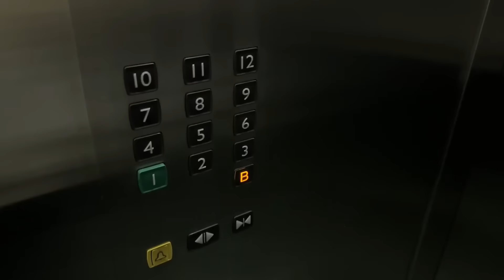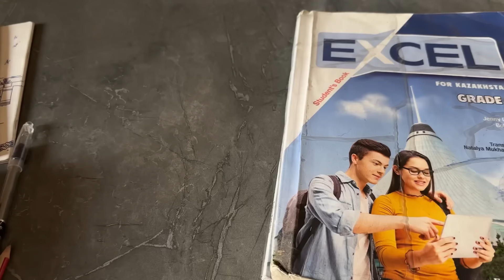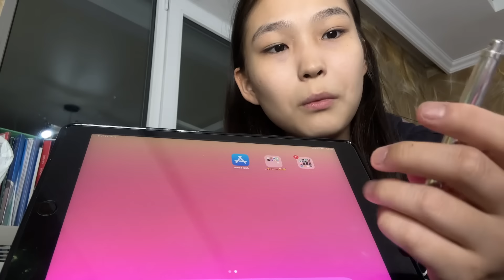WILDBERRIES-ТЕН ЗАКАЗДАРҒА РАСПАКОВКА